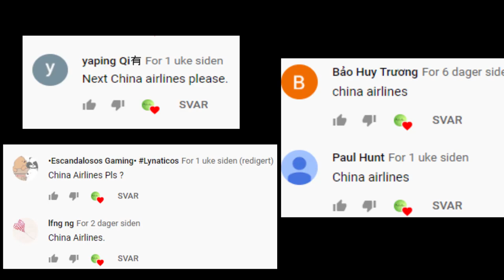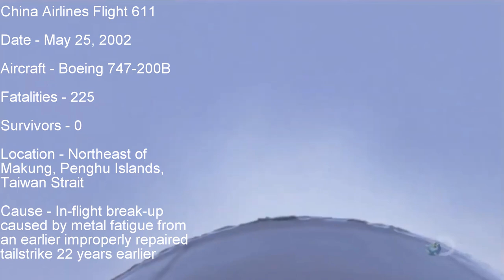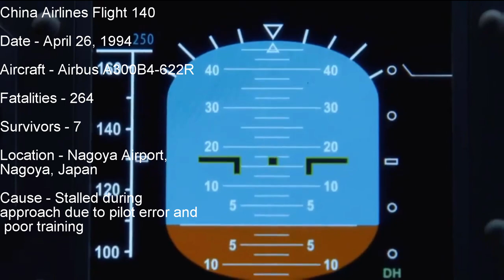Top 5 deadliest China Airlines crashes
Rest in peace to everyone who died in these crashes.

LiL PEEP - Driveway (Instrumental) (RIP PEEP)

Comment what you want to see next, from worst *Airline or aircraft* to worst crashes in *country or continent*. The suggestion with most votes will be in my next video (if it's enough fatal crashes).

Here's a list of airlines and aircrafts I've done, please go through this list before you comment what you want to see next. (You can find these if you click "Videos" in my channel and scroll down a bit).  Those are in order from the oldest to the newest (The L-1011 and 767 are in wrong places).

DC-10
L-1011
767
Alaska Airlines
TAME Airlines
Eastern Air Lines
American Airlines (AA)
United Airlines (UA)
Pan Am (PAA)
TWA (Trans World Airlines)
LOT Polish Airlines
Cubana de Aviacion (Cubana)
Japan Airlines (JAL)
Korean Air (KAL)
Philippine Airlines
Air France
Continental Airlines
KLM (Royal Dutch Airlines)
BOAC (British Overseas Airlines Corporation
Iran Air
Alitalia
Lufthansa
Air India
Aeroflot
Malaysian Airlines
Air Canada
Thai Airways
Turkish Airlines (THY)
Garuda Indonesia
Civil Aviation Administration of China (CAAC)
Delta Air lines (DL)
All Nippon Airways (ANA)
Northwest Airlines (NWA)
Vietnam Airlines
Dan-Air
Ethiopian Airlines
Pakistan International Airlines (PIA)
US Airways (USAir)
China Airlines

Some video-requests I won't make:

DHL (Not enough fatal crashes)
FedEx (Not enough fatal crashes
British Airways (Not enough fatal crashes) (I have done BOAC though)
JetBlue (Not enough fatal crashes)
Qantas (No crashes in the jetage, I feel that jetcrashes are more interesting)
Emirates (No fatal crashes)
JetBlue (No fatal crashes)
Kenya Airways (Not enough fatal crashes)
Lion Air (Not enough fatal crashes)
Tam (Not Enough fatal crashes)